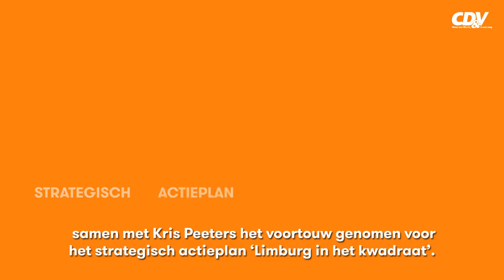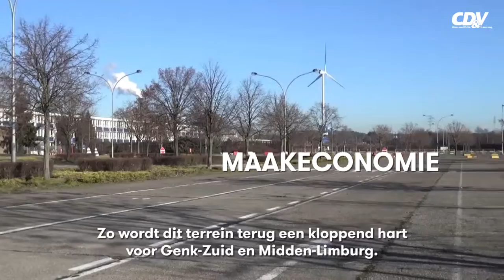De toekomst van Limburg start hier. Bij jou. Bij mij.